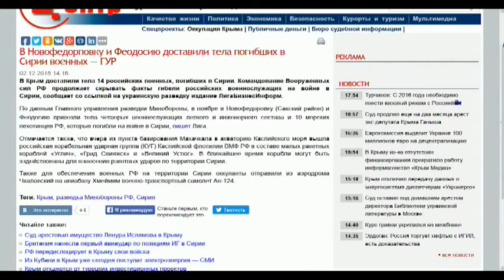"Вопрос национальной безопасности" Ч. 2